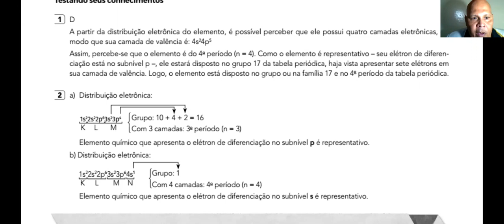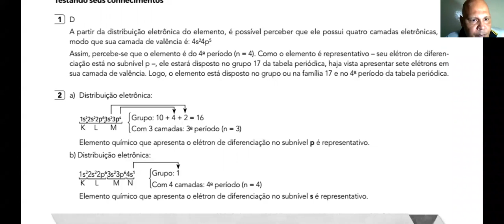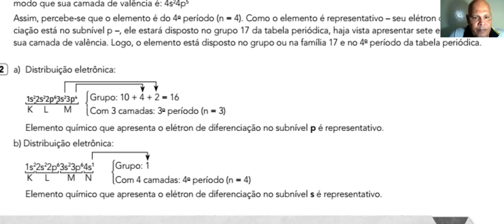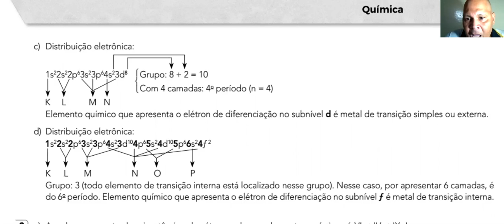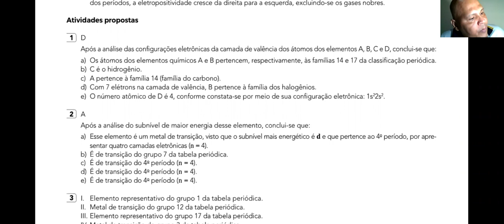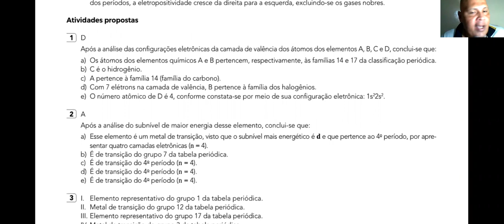9ºA 05.08 QUÍMICA CAP8